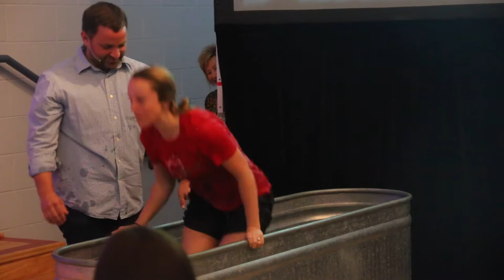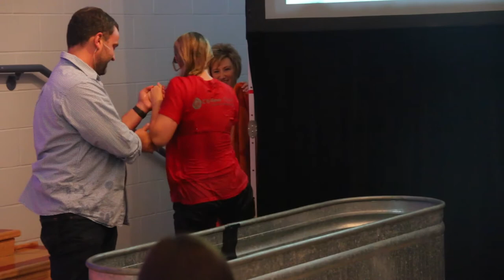Baptism Amanda Johnson